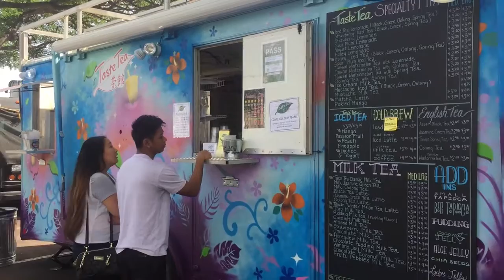ハワイ ワイキキで 人気のお土産が日本東京都板橋区で買える。 ライオンコーヒーも販売してます。 紅茶も流行